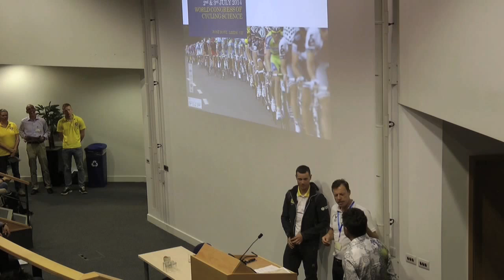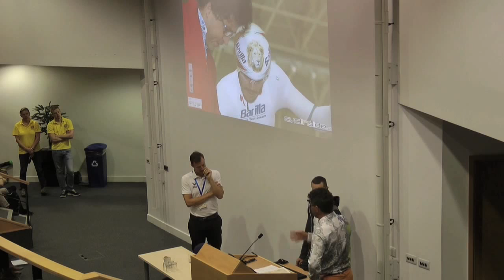The Use of Power Meters in Professional Cycling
Presented by Ulrich Schoberer founder of SRM and Nicolas Roche Tinkoff Saxo Professional Cycling Team
Leeds, UK
2nd World Congress of Cycling Science
2 & 3 July 2014